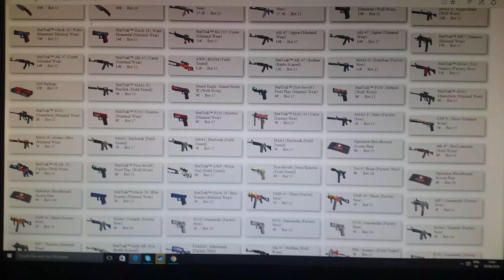Free CSGO Skins für unsere Abonnenten Brattes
Schreibt einfach in die Kommentare welchen Skin ihr gerne hättet